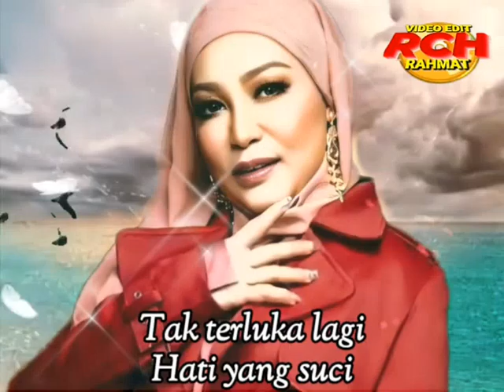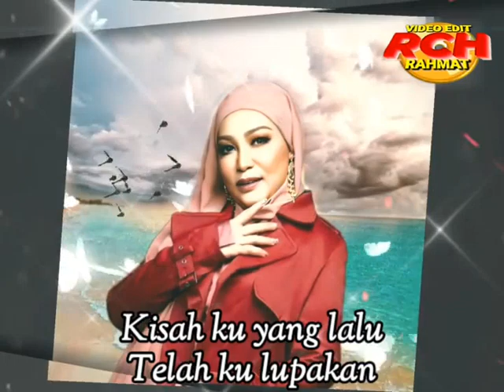Hadirnya Seorang Kekasih_Ramlah Ram